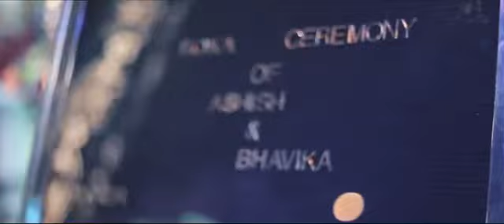Ashish & Bhavika Roka - Teaser